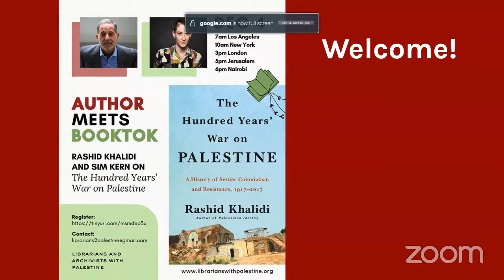Author Meets BookTok: Sim Kern and Rashid Khalidi on 'The Hundred Years' War on Palestine'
Join us for this can’t miss event: Sim Kern in conversation with Rashid Khalidi, author of the New York Times bestseller, and Booktok favorite, The Hundred Years’ War on Palestine: A History of Settler Colonialism and Resistance, 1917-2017. Hosted by Librarians and Archivists with Palestine, we will explore Palestinian history, learn about Gaza’s place in it, and how history can help all of us, especially book influencers, meet this moment of mobilization against genocide and war. We are proud to host this event as part of Read Palestine Week.

Rashid Khalidi's recommendations:
Return to Haifa by Ghassan Kanafani (and other books!)
We Could Have Been Friends, My Father and I: A Palestinian Memoir by Raja Shehadeh
Books by Suad Amiry
Inside/Outside: Six Plays from Palestine and the Diaspora, edited by Ismail Khalidi and Naomi Wallace

Sim Kern's recommendations:
Against the Loveless World by Susan Abulhawa
Salt Houses by Hala Alyan
Palestine by Joe Sacco
Minor Detail by Adania Shibli
Koolaids by Rabih Alameddine
Palestinian Walks by Raja Shehadeh

Deanna Roberts (moderator) recommendations:
What It Means To Be Palestinian: Stories of Palestinian Peoplehood by Dina Matar